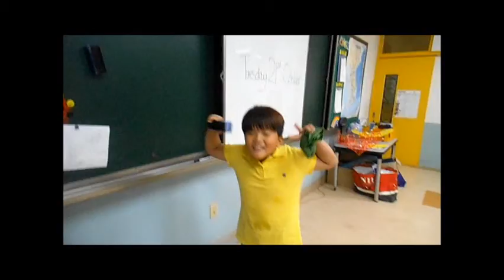My TaLK Life! Life in Gangneung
This is my video submission of the TaLK Fall Contest 2014, showing my life in Gangneung, South Korea!